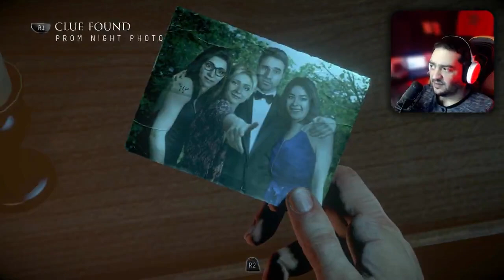Untill Dawn I شله اصدقاء محاصرين في كوخ في الغابه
مجموعه اصحاب وهم سام ,مايك, مات, جوش, جيسيكا, إميلي, كريس,اشلي, محبوسين في كوخ في الغابه والتلج بيحاولو يهربوا من قاتل متسلسل عايز يقتلهم
Make sure to follow me on..